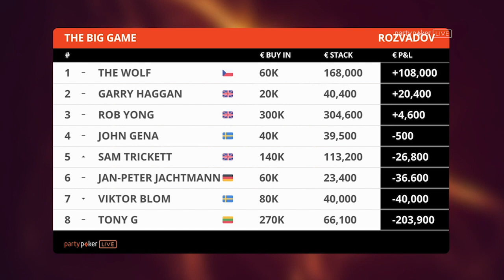The Big Game Germany - PLO | EP03 | Full Episode | Cash Poker | partypoker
Play starts - 01:50

Featuring host of entertaining players including top pros and businessmen. Among them are many of the usual suspects: partypoker Ambassador Sam Trickett, Dusk till Dawn owner Rob Yong and successful businessman known as “The Wolf,” Yair Bitoun.

International poker phenoms Viktor Blom, Steffen Sontheimer and Philipp Gruissem will be in the mix as well, in addition to another figure who has been instrumental in creating the huge draw of viewers to The Big Game — and that’s Lithuanian poker pro-turned-politician Antanas "Tony G" Guoga.

PLAYERS:

Tony G,Yair Bitoun,The Wolf,Rob Yong,Sam Trickett,Viktor Blom,Isildur1,Garry Haggan,Jan-Peter Jachtmann,John Gena,Leon Tsoukernik,

COMMENTARY:

Simon Trumper,Jesse May,